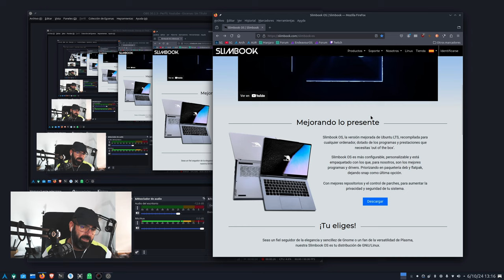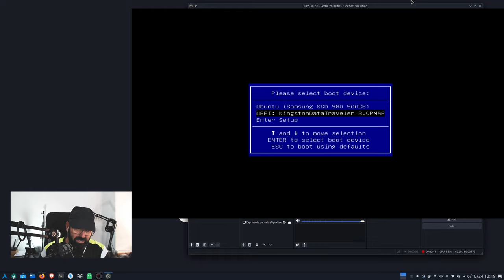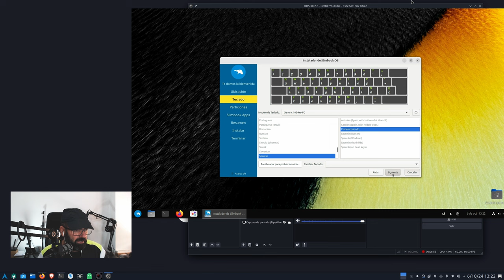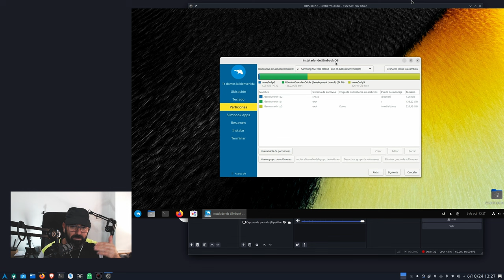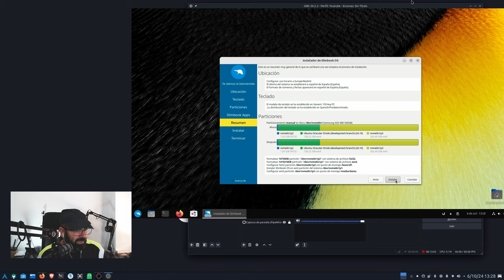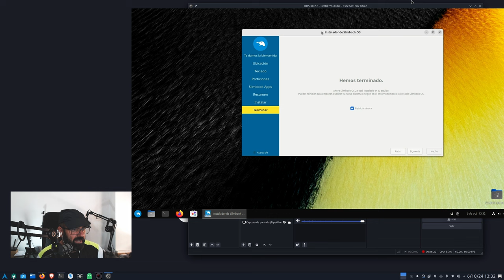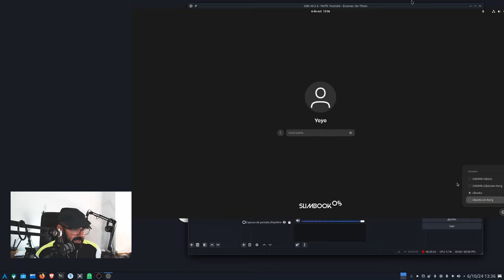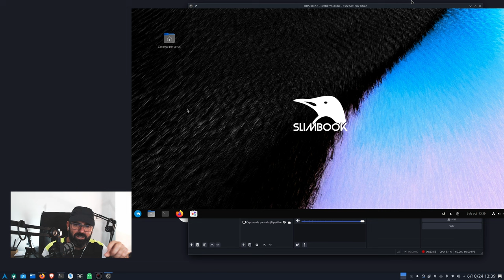SlimBook OS 24 (r80) INSTALACIÓN paso a paso (Gnome y Plasma en una sola ISO)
Hoy os muestro el proceso de instalación de SlimBook OS 24 (con base Ubuntu 24.04) con el instalador Calamares. El la propia ISO, antes del instalador, podemos elegir entre Gnome y Plasma.